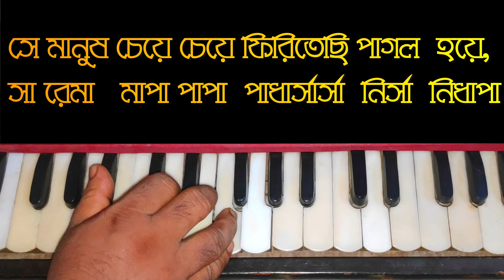Dekhechi Rupsagore Moner Manush Harmonium Tutorial | দেখেছি রূপসাগরে মনের মানুষ হারমোনিয়াম লিসন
দেখেছি রূপসাগরে মনের মানুষ কাঁচা সোনা একটি জনপ্রিয় ফোক গান। গানটি বি ফ্লাট স্কেলে দেখানো হয়েছে। তাল: দ্রুত দাদরা (মাত্রা:৬)
দ্রুত দাদরা তালটি জানতে ও শিখতে ক্লিক করুন: